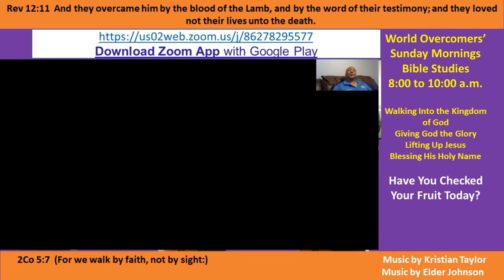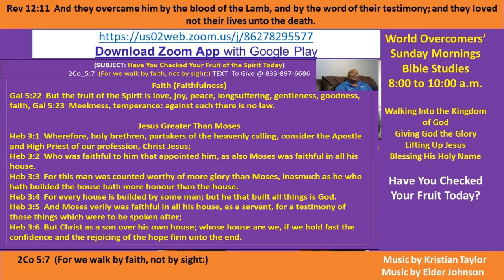Kenny Taylor-WOCM - Have You Checked Your Fruit of the Spirit Today - # 7 Faith